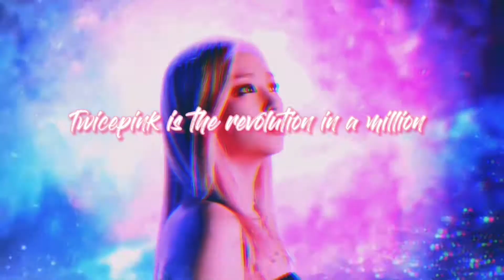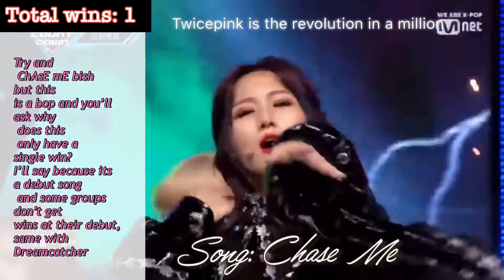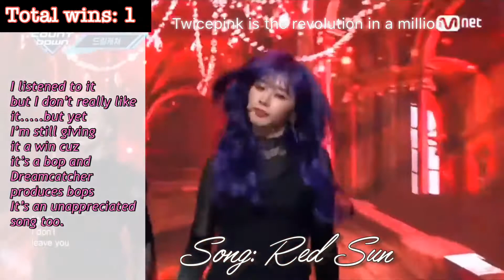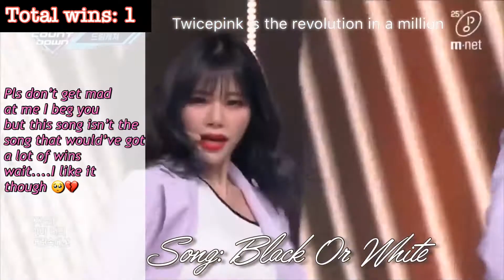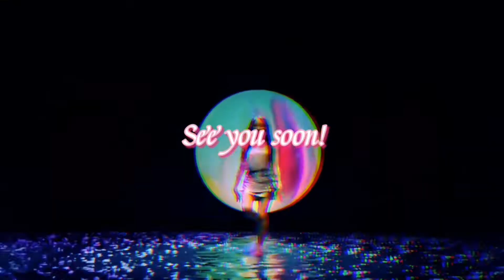Giving Dreamcatcher wins cause I can and they deserve them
Ok my editing is lazy, burn The votes and wins imma give wins myself 😭

I can’t wait until their 1st win but the fact I gave them  37 wins 😭💖